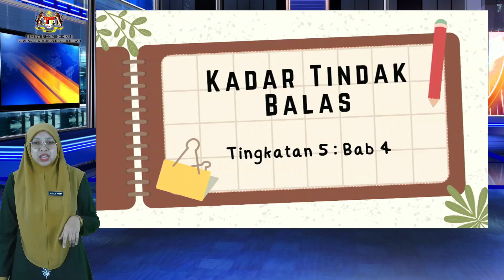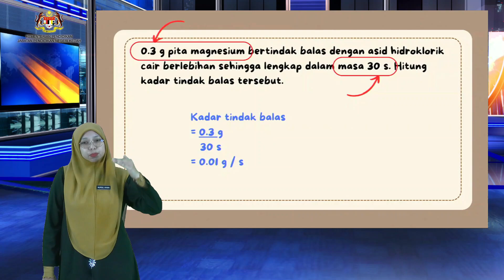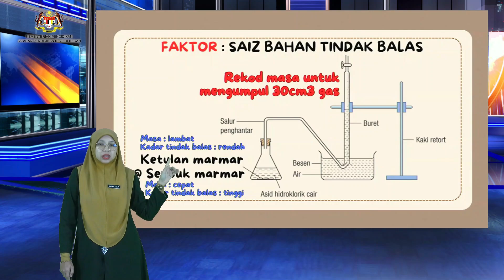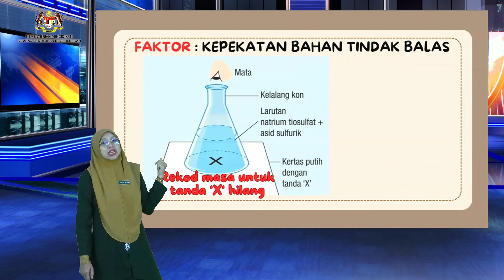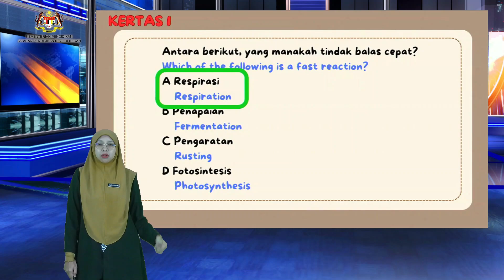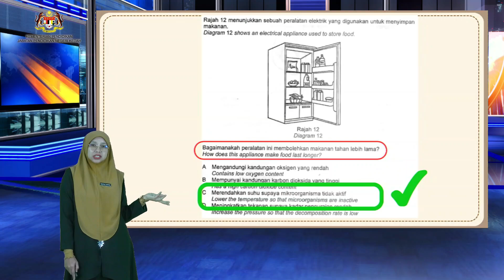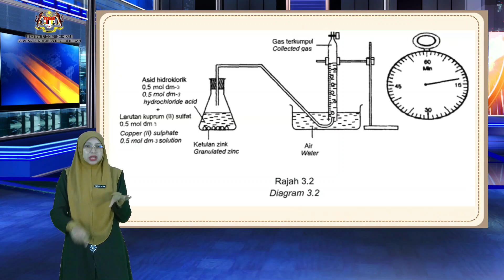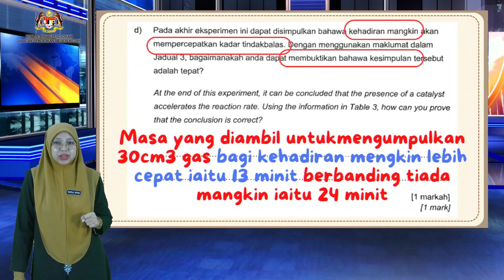MPSM SNS Kadar Tindak Balas